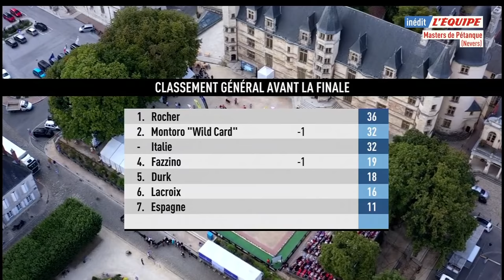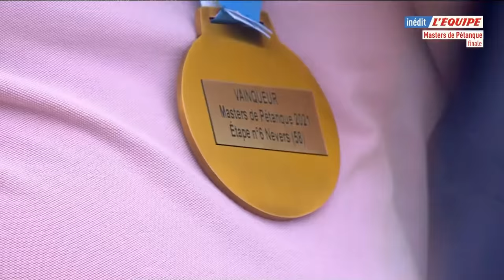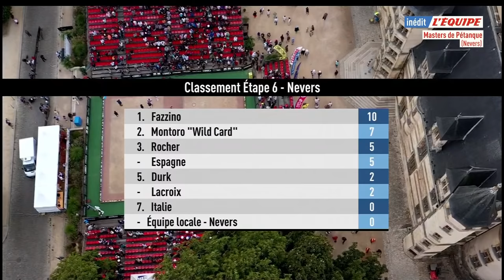Partie exceptionnelle ! Finale Étape Nevers - Fazzino vs Sarrio - Masters de pétanque 2021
Fazzino, Bonetto, Riviera VS Sarrio, Malbec, Montoro
Magnifique partie, 45 boules jouées sur 48 pour l'équipe de Fazzino.